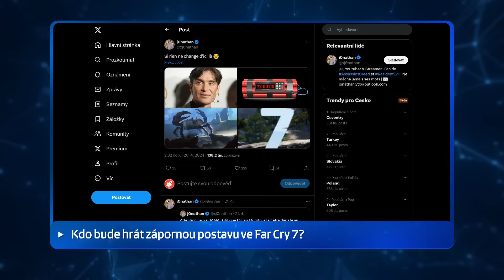Hráčům se vrací peníze, jste mezi nimi? - 90VTEŘIN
Tvůrci hry z minulého roku stále nedostáli slibům, které dali a tak vracejí peníze. Vrátí se peníze i vám? Spekuluje se o nové záporné postavě Far Cry 7 a Ubisoft mezitím uzavírá další ze svých oblíbených sérií. Bude Stellar Blade cenzurovaný a je stále ve vývoji The Wolf Amongs Us 2? Nejen to se dozvíte v nové epizodě 90VTEŘIN.

V této epizodě najdete: Far Cry 7, Assassin's Creed Mirage, Ubisoft, Watch Dogs, Cities: Skylines II, Zaklínač, The Witcher, Fallout, Silent Hill 2, The Wolf Among Us 2, Stellar Blade

📽️ 90VTEŘIN 2024 Playlist:    • 90VTEŘIN (2024) - Novinkový pořad